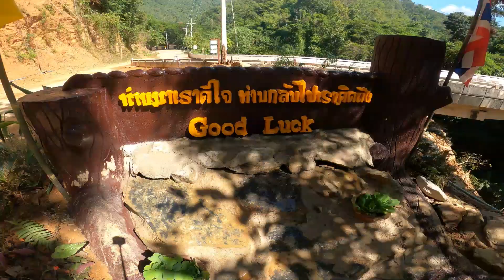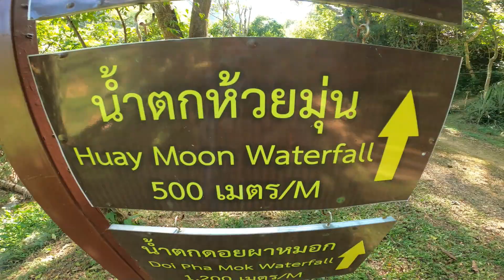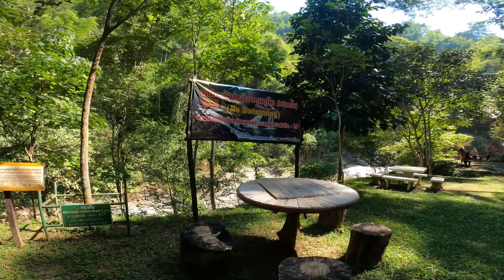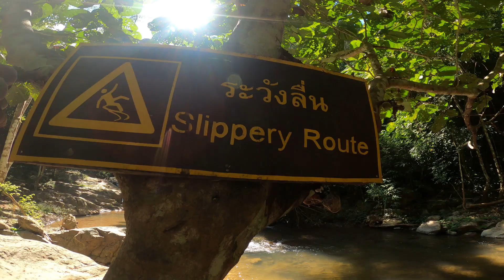[4K] Best Thrift Adventure finds CHEONG THONG WATERFALL!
School Semestral break for two weeks? Nah, I spent most of the day at home. Then received  a message "Wake up! Lets go trekking!

Cheng Thong Waterfalls is located in Cho Hae, Muang Phrae District,  usually opens at  9:am everyday. It's just 20Km away from Phrae (20-30 minutes drive  via Motorcycle). Once you reach the entrance, you need to register and pay an entrance fee of 20Baht, parking fee/mc for 20Baht.
It's just a short hike! walking just a few minutes and you can see the waterfall. It was nothing special but the atmosphere is quiet, weather is cool, water is colder so I  really enjoyed that part.

Please Watch The Video and Comment what do you think.